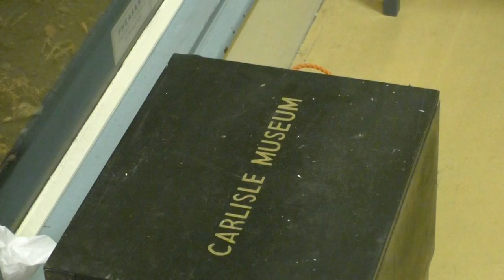Tullie House Natural Science Collections Awarded Designated Status By Arts Council England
Tullie House Museum and art gallery in carlisle's Natural Science collections have been awarded designated status by Arts Council England.
This distinction marks exceptional cultural collections in archives across the country and Tullie has been recognised for its collection detailing the unique landscape of Cumbria.
The staff at the museum say that this is a significant development for the people of Carlisle who can be proud to boast one of the most distinguished collections in England